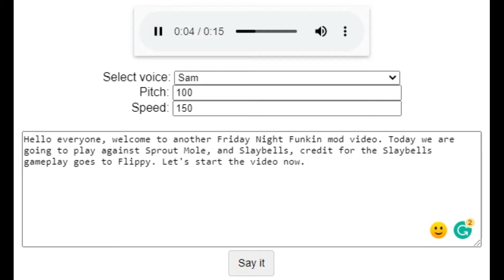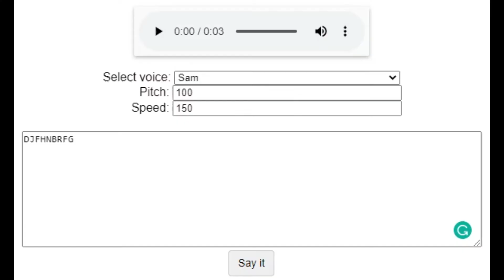Playing 2 Friday Night Funkin Mods To See If I Can Beat It (Sprout Mole And Mokey AGAIN)